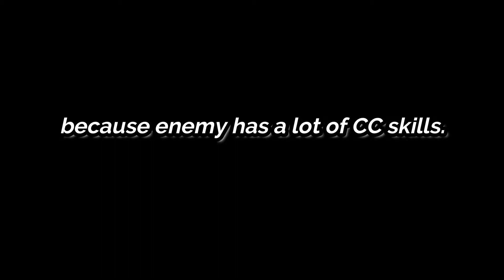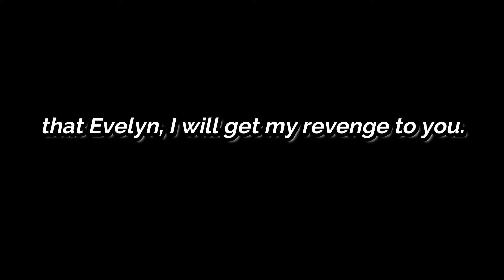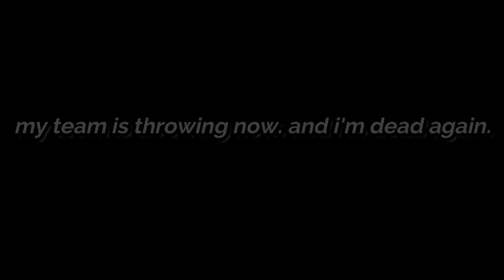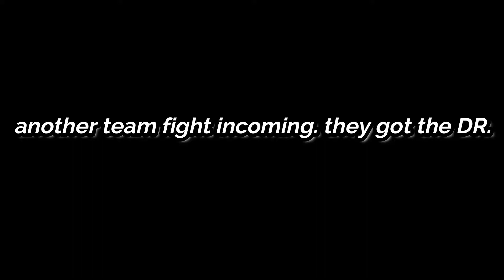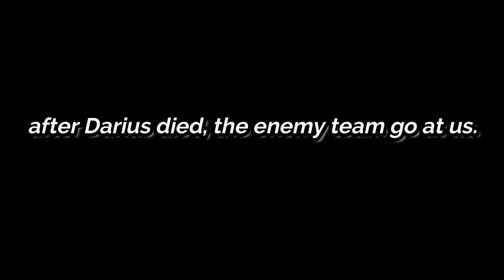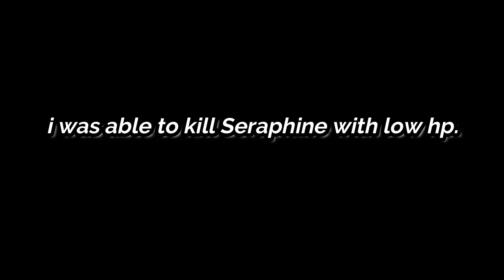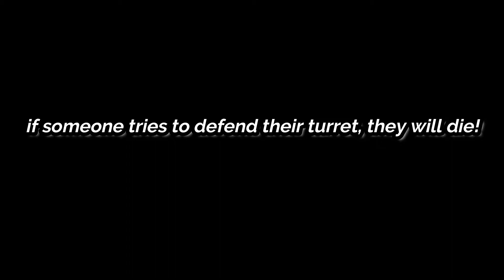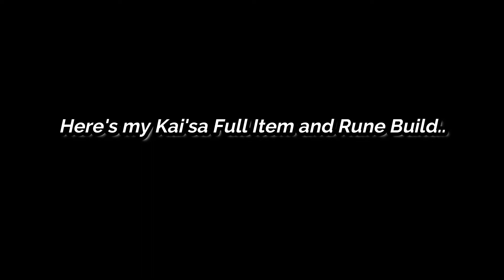LEAGUE OF LEGENDS: WILD RIFT GAMEPLAY | Kaisa Best Build | Max DPS Kaisa | We had an Epic Comeback!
This is why Kai'sa is S-Tier ADC. 100% Broken Hero.

Server: EUW. Location: UAE.
Device used: Samsung Galaxy S20 FE.